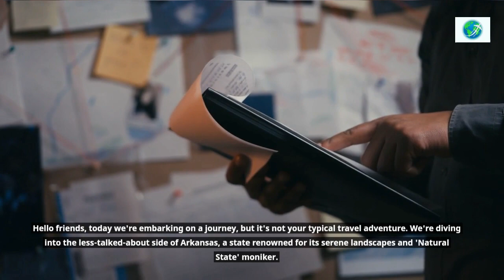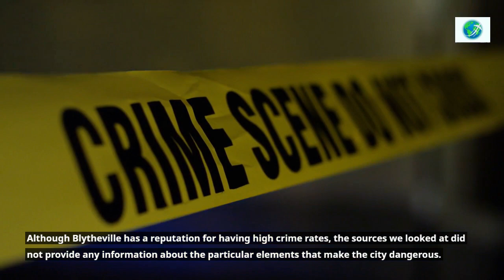10 most Dangerous cities in Arkansas 2024 | Worst Cities in Arkansas CAUTION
10 most Dangerous cities in Arkansas 2024 | Worst Cities in Arkansas CAUTION